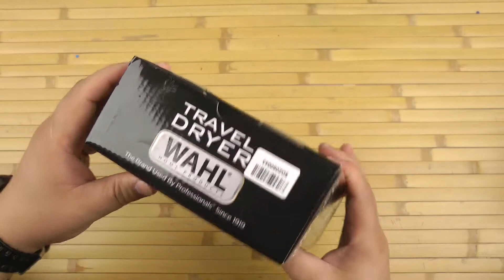Распаковка Wahl 3402-0470